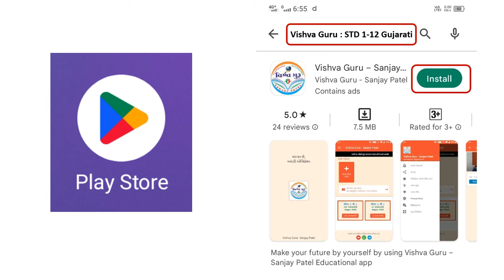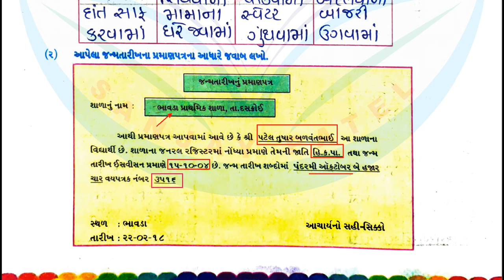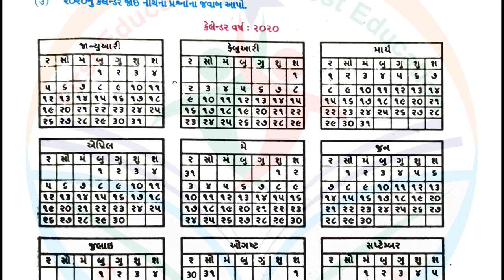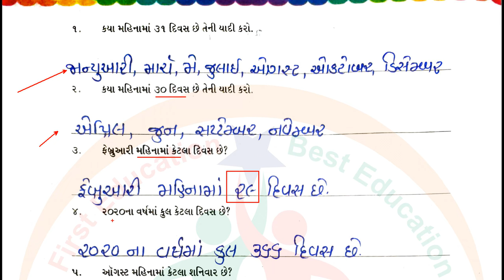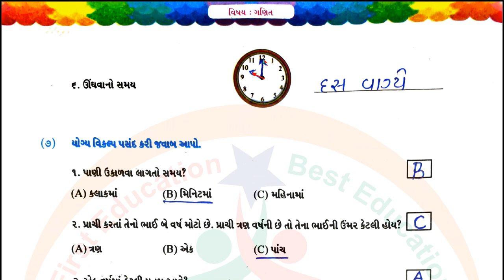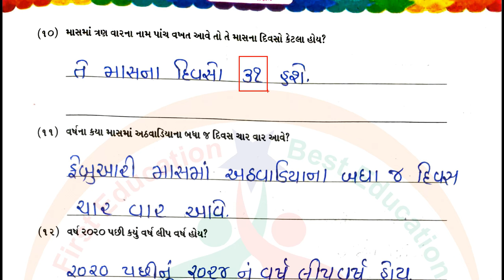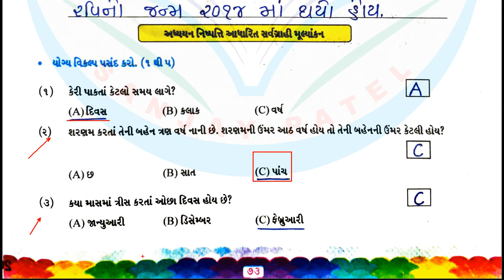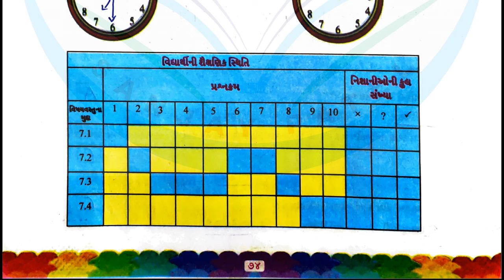dhoran 3 ganit swadhyay pothi path 7 - std 3 maths ch 7 swadhyay pothi - dhoran 3 ganit chapter 7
dhoran 3 ganit swadhyay pothi part 7 - std 3 maths ch 7 swadhyay pothi - dhoran 3 ganit swadhyay pothi

dhoran 3 ganit swadhyay pothi chapter 7
dhoran 3 swadhyay pothi ganit paath 7
ganit swadhyay pothi dhoran 3 path 7
swadhyay pothi dhoran 3 ganit ch 7
ganit swadhyay pothi dhoran 3 chapter 7
dhoran 3 swadhyay pothi bhag 2
ganit dhoran 3 swadhyay pothi paath 7
dhoran 3 vishay ganit swadhyay pothi paath 7
std 3 ganit swadhyay pothi solution
sanjay patel
std 3 ganit swadhyay pothi ch 7
સ્વાધ્યાયપોથી ગણિત ધોરણ 3
સ્વાધ્યાયપોથી ધોરણ ત્રણ ગણિત
ganit dhoran 3 part 7
ganit std 3
dhoran 3 ganit path 7 swadhyay pothi
dhoran 3 swadhyay pothi ganit part 7
ganit std 3 ch 7
ganit swadhyay pothi
ગણિત સ્વાધ્યાયપોથી ધોરણ 3
ગણિત સ્વાધ્યાયપોથી
dhoran 3 swadhyay pothi part 7
swadhyay pothi ganit dhoran 3
dhoran 3 ganit part 7
ધોરણ ત્રણ ગણિત સ્વાધ્યાયપોથી
સ્વાધ્યાયપોથી ધોરણ 3
dhoran 3 ganit adhyayan pothi
ગણિત ધોરણ ત્રણ સ્વાધ્યાયપોથી
ગણિત ધોરણ 3 સ્વાધ્યાયપોથી